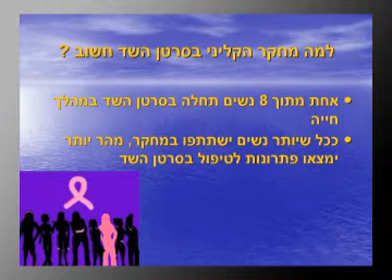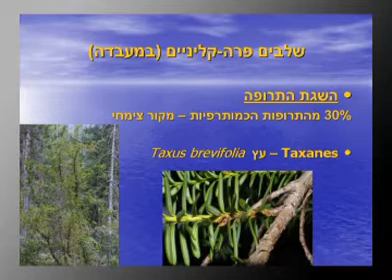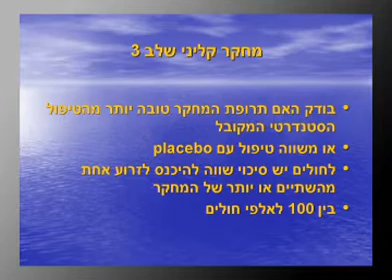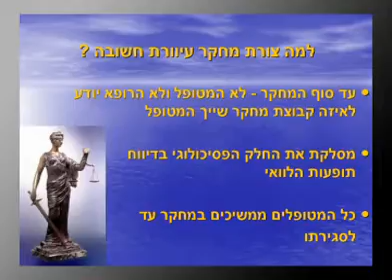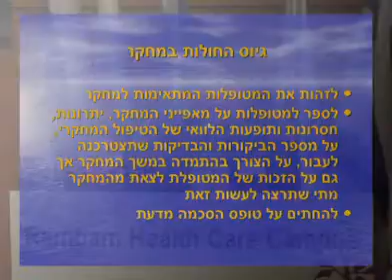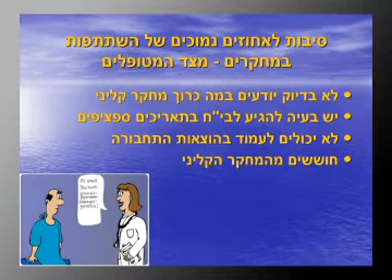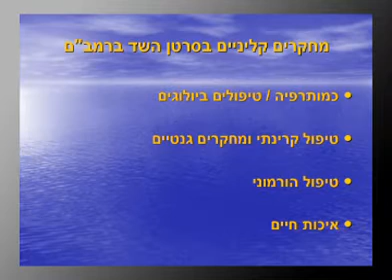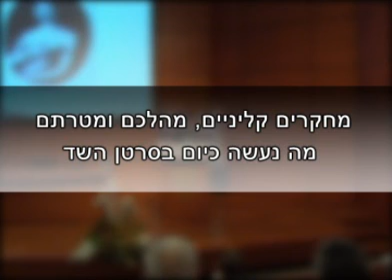מחקרים קליניים, מהלכם ומטרתם - מה נעשה כיום בסרטן השד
אחת מתוך שמונה נשים תחלה בסרטן השד במהלך חייה -- זו הסטטיסטיקה. מחקרים קליניים שנעשים בתחום מנסים למצוא דרכים למניעת המחלה, לאבחונה ולטיפול טוב יותר. ד"ר קרן דרומאה, רופאה בחירה במכון האונקולוגי ברמב"ם על השלבים והסוגים השונים של מחקרים אלו.